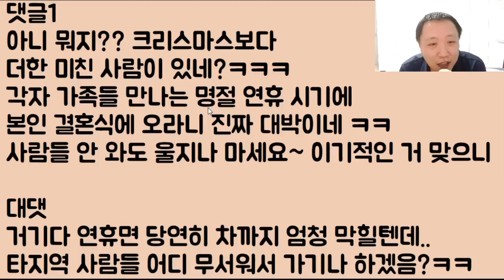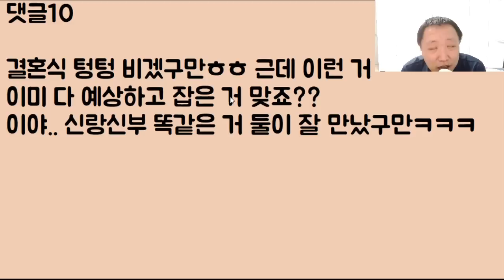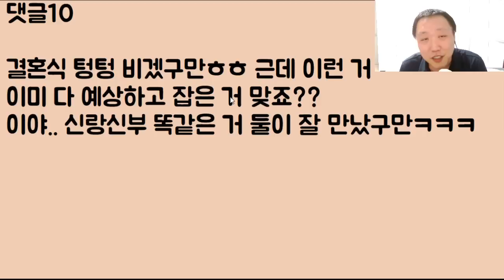[아니 이 냔이?ㅋㅋㅋ] 이번 추석에 식 올리는데 사람들이 개 쌍욕을 합니다.. 아니 대체 왜 이러죠?? 그냥 축하해 주면 안 됨?